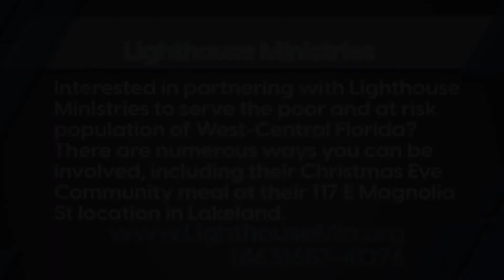Lighthouse Ministries Christmas Dinner Polk Place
Lighthouse Ministries services include residential programs, feeding and sheltering the homeless, and outreach centers within our thrift stores to assist low-income and at-risk families in West Central Florida. has a rescue Mission that serves our homeless guests 365 days a year. The Gospel Rescue Mission is for homeless and at-risk men, as overnight guests. Their LIFE LEARNING PROGRAM: Residential Men and Women is a comprehensive, values-based approach provides direction, encouragement, and accountability for residents as they live their lives under the leadership of Jesus Christ seeking to recover from their addictions, destructive lifestyles, and homelessness. Interested in partnering with Lighthouse Ministries to serve the poor and at risk population of west-central Florida?  There are numerous ways you can be involved, including their Christmas Eve Community meal at their 117 E Magnolia St location in Lakeland.